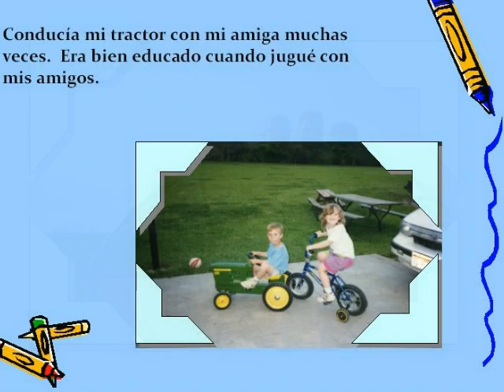Cuando era nino Austin.wmv